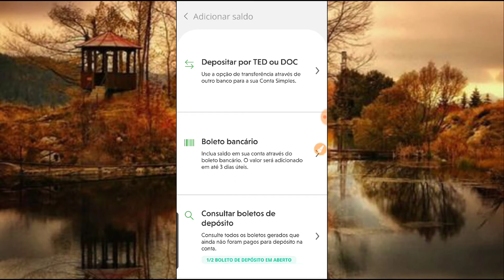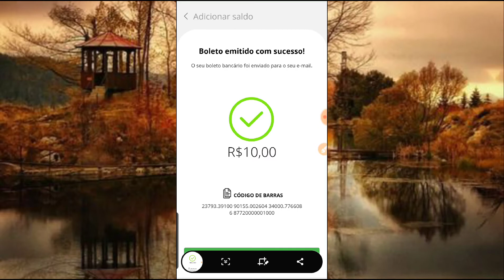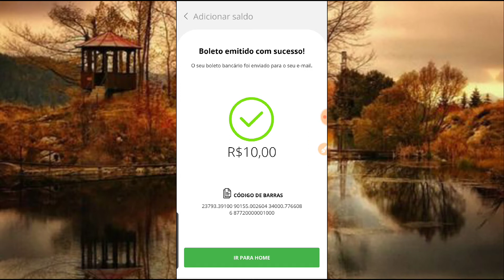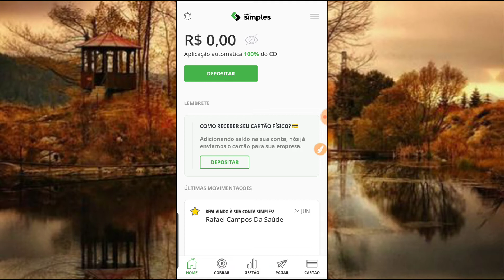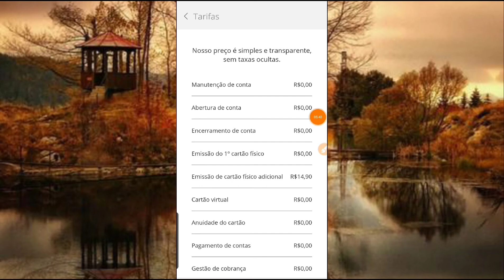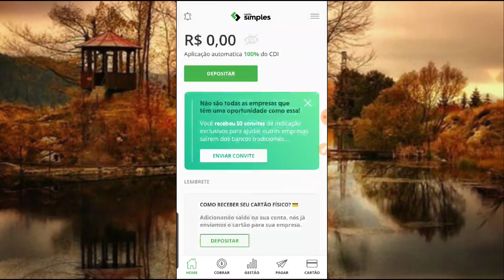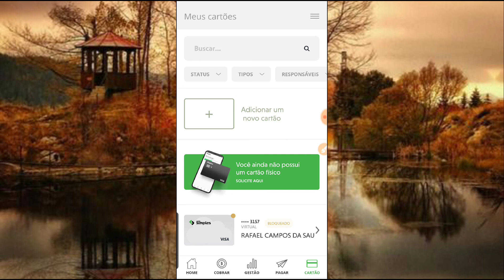COMO FAZER DEPÓSITO NA CONTA DIGITAL SIMPLES